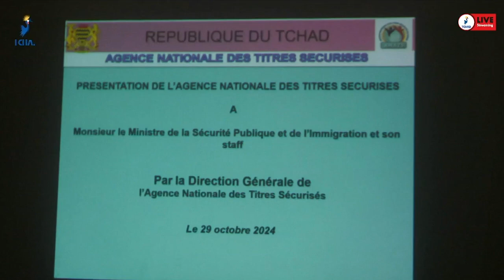𝐓𝐈𝐓𝐑𝐄𝐒 𝐒𝐄𝐂𝐔𝐑𝐈𝐒𝐄𝐒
𝐋𝐞 𝐦𝐢𝐧𝐢𝐬𝐭𝐫𝐞 𝐝𝐞 𝐥𝐚 𝐬𝐞́𝐜𝐮𝐫𝐢𝐭𝐞́ 𝐝𝐨𝐧𝐧𝐞 𝐝𝐞𝐬 𝐨𝐫𝐢𝐞𝐧𝐭𝐚𝐭𝐢𝐨𝐧𝐬 𝐚𝐮𝐱 𝐫𝐞𝐬𝐩𝐨𝐧𝐬𝐚𝐛𝐥𝐞𝐬 𝐝𝐞 𝐥’𝐀𝐍𝐀𝐓𝐒